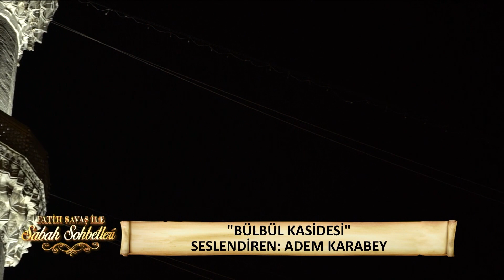Fatih Savaş ile Sabah Sohbetleri 109. Bölüm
Fatih Savaş ile Sabah Sohbetleri 109. Bölüm (21 Ekim 2023) - Fatih Bora

Fatih Savaş'ın dini sohbetler gerçekleştirdiği, birbirinden farklı ünlü konuklarının bulunduğu Sabah Sohbetleri her Cumartesi 07.30'da FOX'ta!